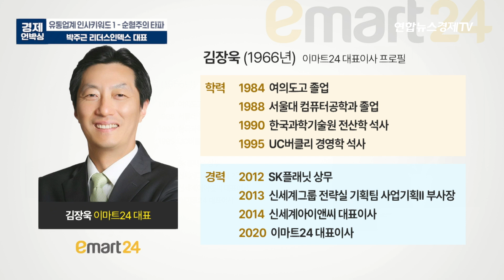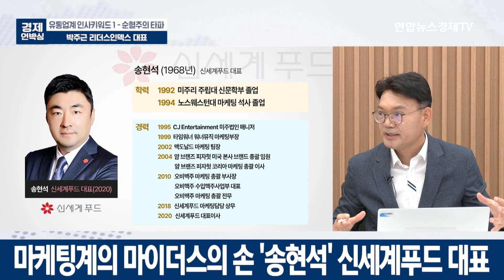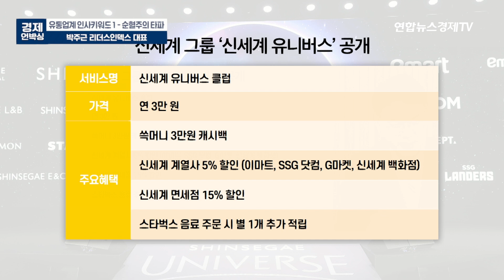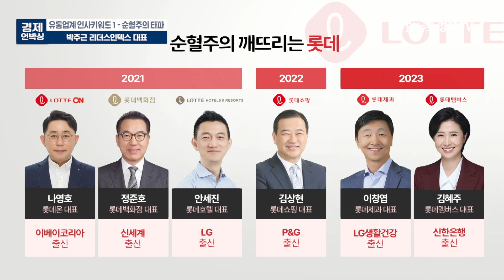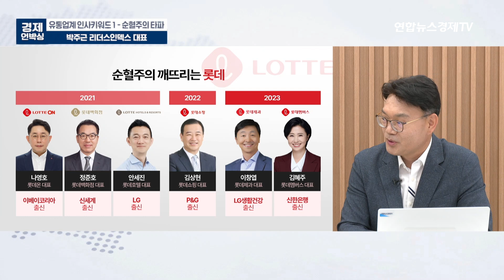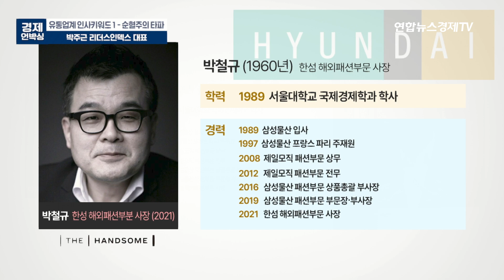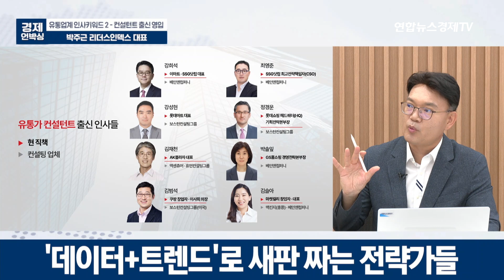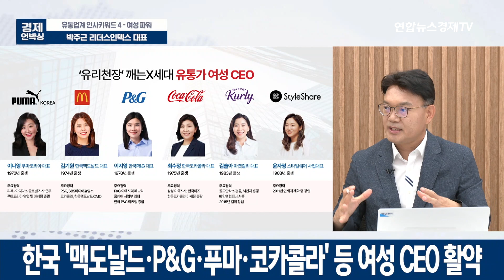인사 키워드로 살펴보는 유통업계 생존 전략 (박주근 리더스인덱스 대표) | 연합뉴스경제TV 230703 경제언박싱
💁🏻‍♂️출연: 박주근 리더스인덱스 대표